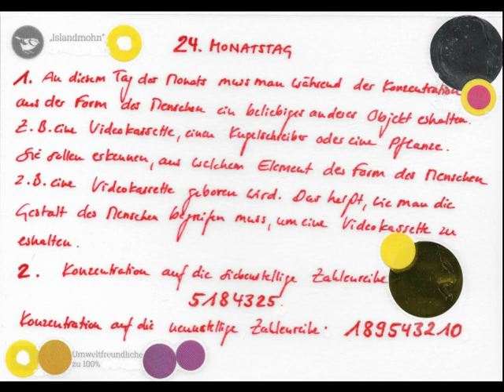Grabovoi*Konzentrationsübungen*Tag24*meineIndi.Version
Für weiterführende Infos besucht die OFFIZIELLEN Seiten von GRIGORI GRABOVOI :
Als ALLGEMEINER BILDUNGSLEITFADEN ist es empfohlen, sich als Sublizenznehmer zu registrieren, uns somit mehrerer Vorteile zu nutzen, z.B. der 3x-wöchentlichen Sitzungen mit dem Gerät der ENTWICKLUNG DER KONZENTRATIONEN DES EWIGEN LEBENS PRK-1U. Bei korrekter Nutzung erhöhen sich die Denkressourcen. Sehr gerne helfe ich durch den administrativen Prozess, soweit ich kann. Offizielle Sub-Lizenznehmer und Helfer sind auch hier gelistet
"MENSCH!